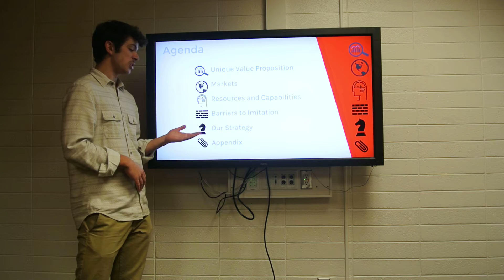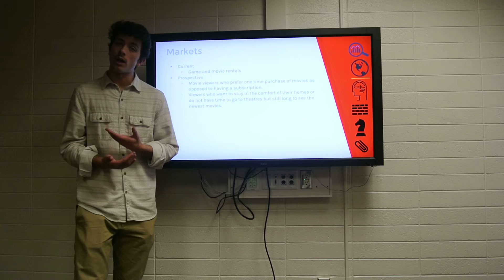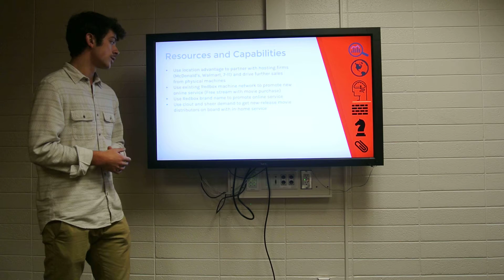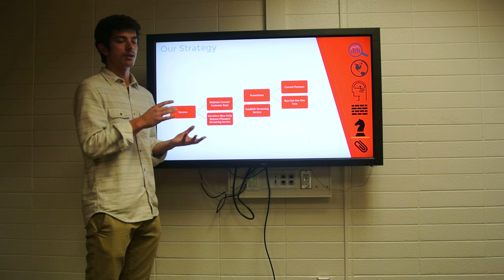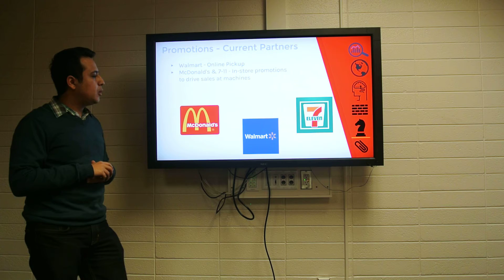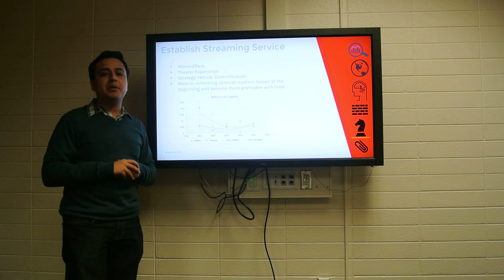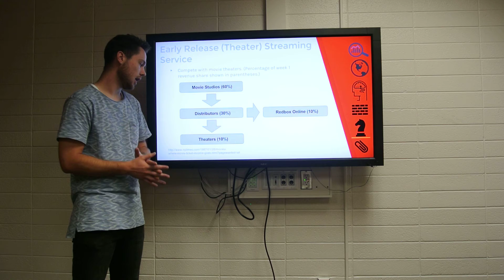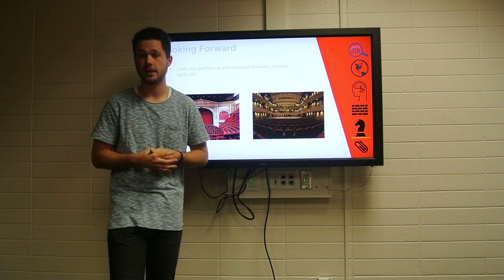Redbox Presentation-Strategy 1